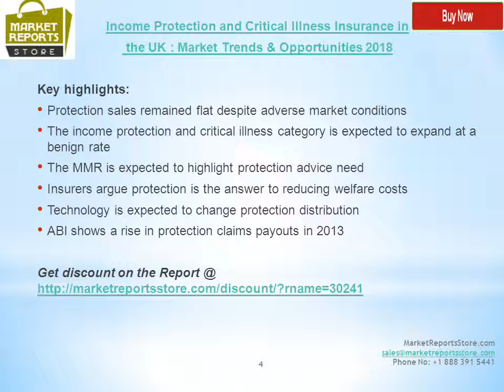UK Income Protection and Critical Illness Insurance Market : Analysis report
The report provides market analysis and insights into the UK income protection and critical illness insurance business.